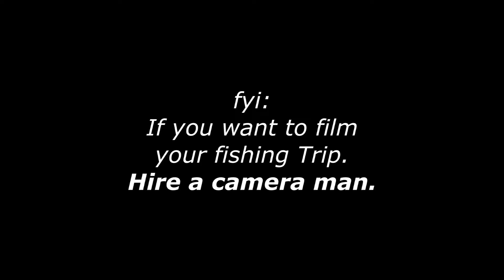Delta 7 13 18